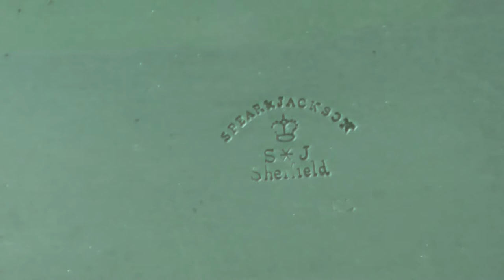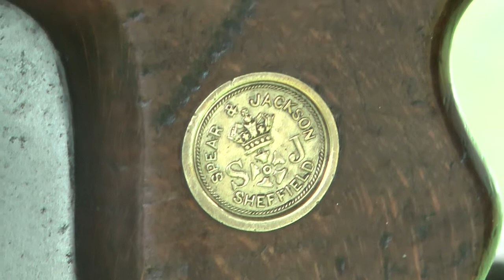Vintage Spear & Jackson Hand Saw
This video is part of a blog series on restoring and sharpening vintage saws